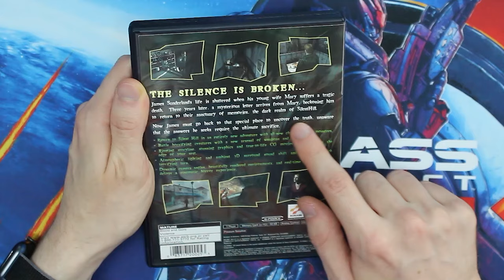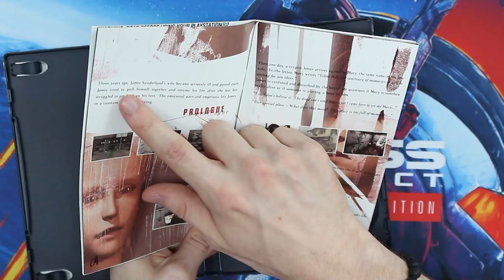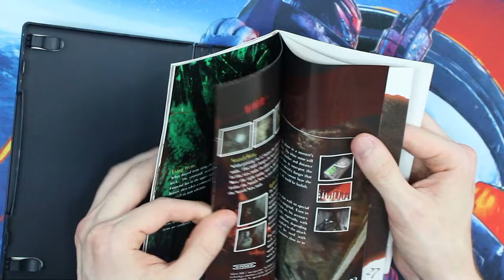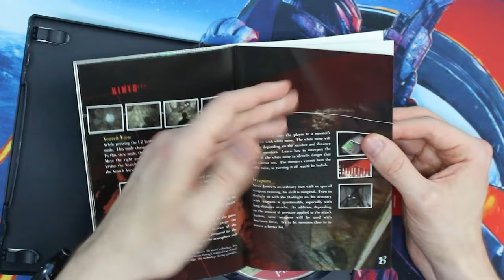So I played SILENT HILL 2 For The First Time…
Silent Hill 2 is a horror experience that I've heard high praise about, but went into it knowing literally nothing. All I knew is this was supposed to be a tremendous game and it was just that. Silent Hill 2 is one of the most thoughtful survival horror games I've had the pleasure of playing with its riveting thematic elements, dark storytelling, and tragic characters. It also was an oddly comforting experience as it dove into the depths of death; a concept that I personally have struggled with since my teens.